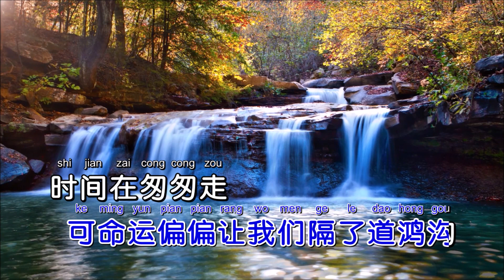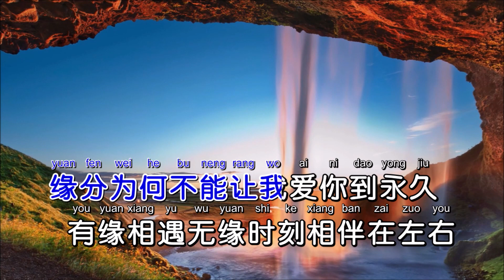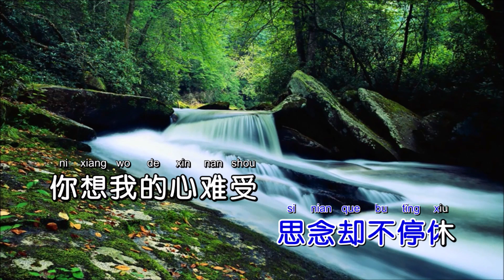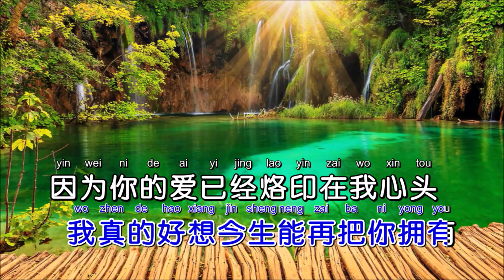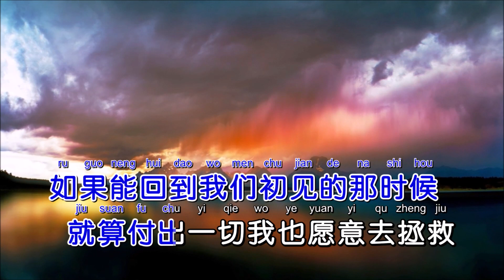李英 《我好想再牵你的手》KTV 导唱字幕 （备有伴奏视频）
《我好想再牵你的手》

演唱：李英
词曲：轻云望月
合成：海歌

那年你挥挥手
就走出我眼眸
从此你在天之涯
我在海尽头
原本应该在同一个屋檐下相守
可命运偏偏让我们隔了道鸿沟
时间在匆匆走
思念却不停休
你想我的心难受
我想你泪流
缘分为何不能让我爱你到永久
有缘相遇无缘时刻相伴在左右
亲爱的我好想再牵到你的手
我真的好想今生能再把你拥有
因为你的爱已经烙印在我心头
只要身边有个你我再别无它求
我真的好留恋曾经的每个春秋
如果能回到我们初见的那时候
就算付出一切我也愿意去拯救

时间在匆匆走
思念却不停休
你想我的心难受
我想你泪流
愿意去拯救